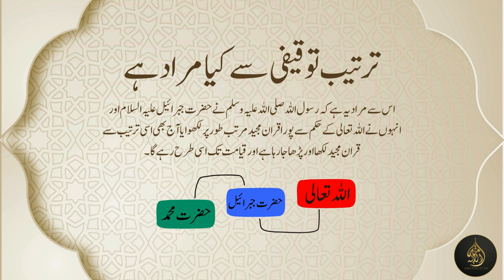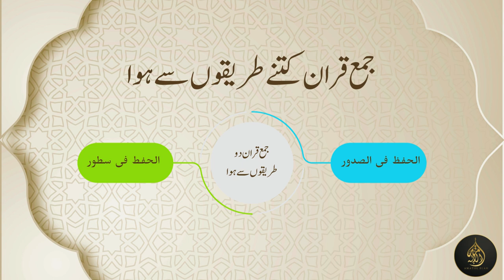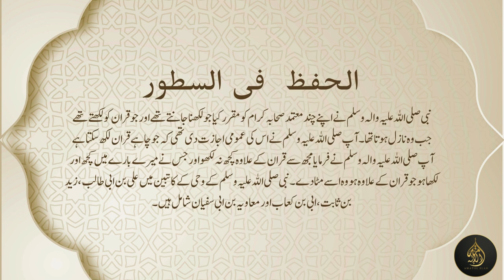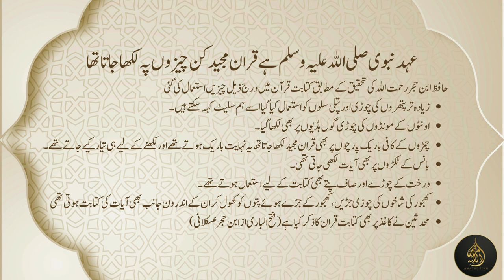Ilum-ul-Quran Chapter 4: Quran ki Tarteeb-e-Tauqifi – Divine Order of the Quranic Verses 26-11-24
In Chapter 4 of Ilum-ul-Quran, we explore Quran ki Tarteeb-e-Tauqifi, the divine arrangement of the Quranic verses and chapters as revealed by Allah. This session delves into how the Quran’s unique structure reflects its eternal wisdom and guidance. Learn about the significance of this divine order and how it enhances our understanding and connection with the sacred text. Join us as we uncover the deeper insights behind the Quran’s arrangement, designed to guide humanity through every era.

About Amat-Ul-Ellah: Amat-Ul-Ellah believes that every soul has the potential to shine bright and soar high, but it is only through a connection with ALLAH SUBHAN O TALLA that this potential can be unlocked. With this mission in mind, Amat-Ul-Ellah strives to help people rediscover the beauty of their faith and the power of their connection with ALLAH.